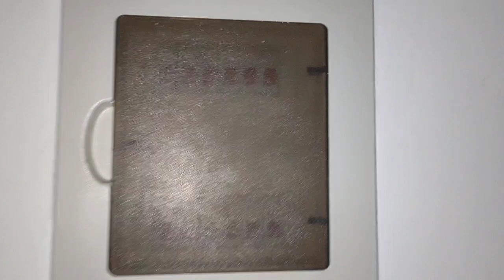GRAÇAS A DEUS COMPRAMOS A NOVA TORNEIRA DA COZINHA + GANHAMOS UM MIMO TOP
Vlog. No vídeo de hoje finalmente fomos comprar a nova torneira da cozinha e fomos surpreendidos com um mimo maravilhoso no mercado municipal. Compramos pastel e cachorro quente. Enfeites de natal.